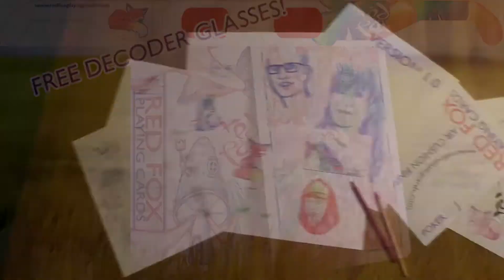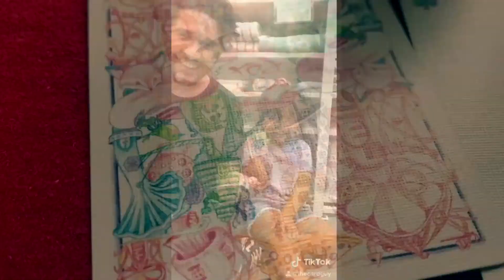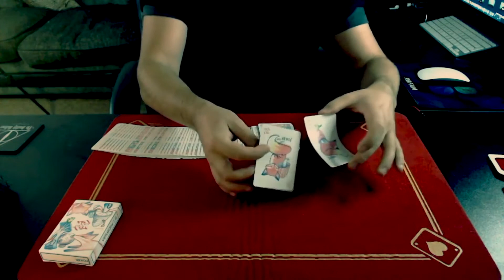Red Fox Playing Cards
Red decoder glasses are included with this marked deck. While supplies last, any red reader glasses will work.  The never-before-done marking system uses these glasses to help train your eye where to look and how to see the markings. Once trained, the glasses are no longer needed to see the markings. Custom-designed, 100% hand-drawn playing cards.

Perfect for magic, cardistry, and collecting. With so many additional hidden secrets, and custom Courts including a likeness of Chris Ramsay. This deck makes a great showpiece and is sure to sell. Printed by USPCC.